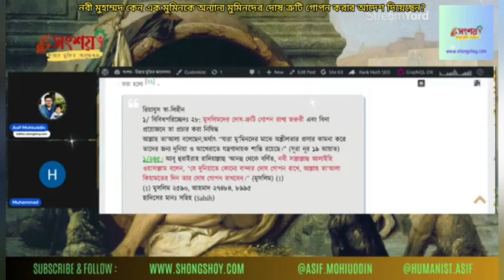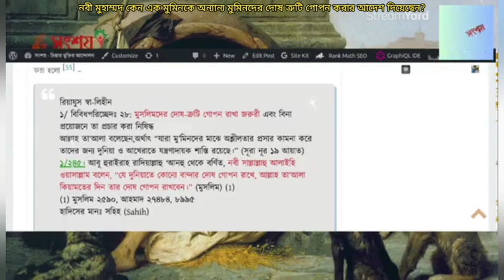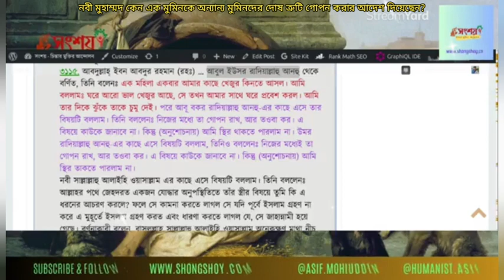হজরত মুহাম্মদ কি কারণে মুমিনদেরকে অন্যান্য মুমিনদের দোষ ত্রুটি গোপন করার নির্দেশ দিয়েছেন?